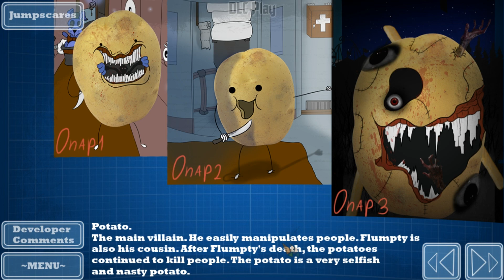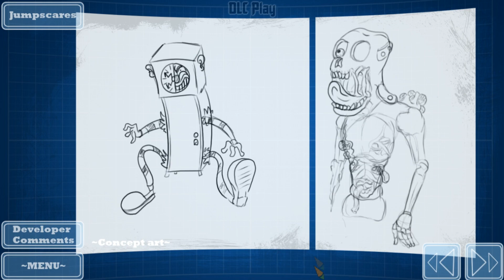One Night at Potatoe's 3 DLC | Night Complete & Extras